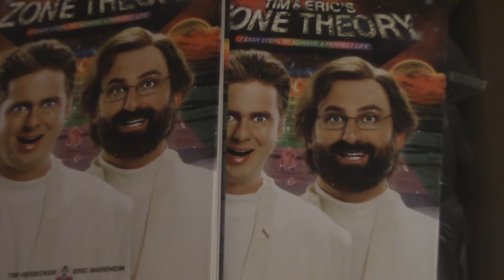Tim & Eric Zone Theory Unboxing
We do an unboxing of Tim & Eric's Zone Theory, then read every single word verbatim.